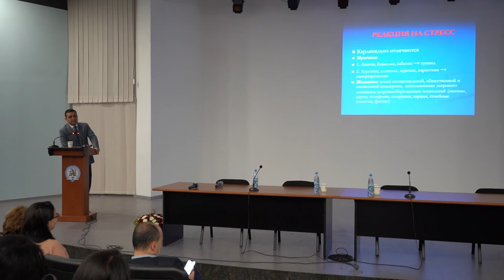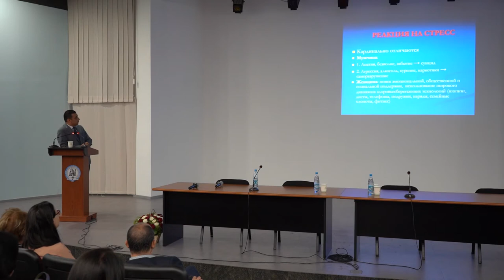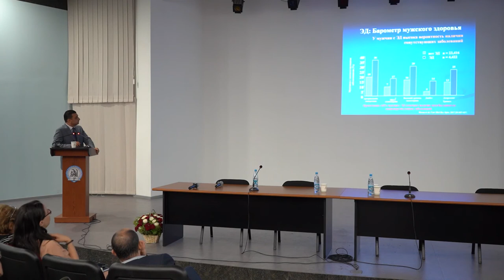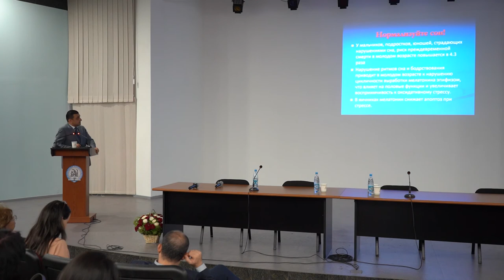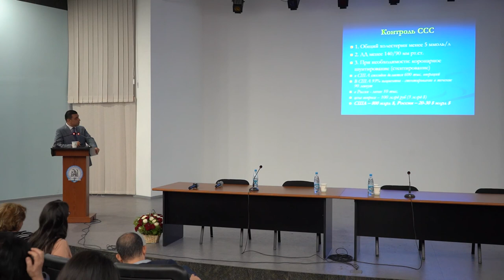Զեկույց «Սթրեսոլոգիա» խորագրով միջազգային գիտաժողովի ընթացքում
Բժիշկ-մասնագետներին ներկայացրեցի «Արդյո՞ք պետք է ինձ սթրեսը» զեկույցը` մատնանշելով կանանց և տղամարդկանց սթրեսի հաղթահարման առանձնահատկությունները,  ներկայացրեց առողջապահական ցուցանիշներ:
Я представил доклад «Нужен ли мне стресс?», подчеркнул важность реализации профилактических программ в поддержании мужского здоровья.